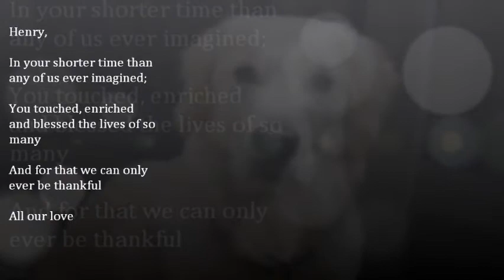Henry Tribute 1a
We will miss our beautfiul Henry xx